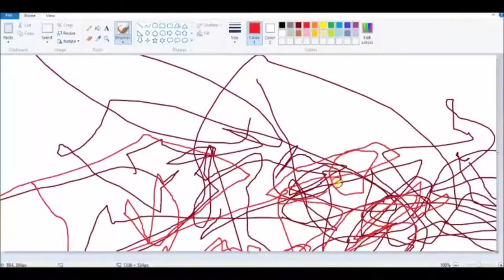lilamancy - exciting day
a tribute to my friend katie & the rawr xD so random era of our youth

scintillating pitch, she called kissing 'switching lips'
lilies on the brink of winter: swimming in the brisk
chrysalis of a gigglefit, scribbleness, she's a missile hit
signals sizzle, living riddle, always winging it

[INCOMPREHENSIBLE SCREAMO]

modern masses gather at mass to amass clout
but a band of rascally rabbit bandits outwit passive cash cows
manic laughter's the only answer to having doubts in bad droughts
i'm cassie campbell-pascall when i dance with my ass out

11:11-- celebrant elements effervescent
generous forever friendships rendering heaven endless
accepting every premise, dennis the menace jets to venice
lickin liquor labia lollipops:  experimental decadence